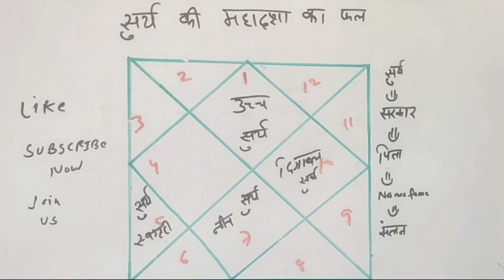सुर्य की महादशा में फलादेश, क्या फल मिलेगा सूर्य की दशा में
सूर्य-यदि कुण्डली में सूर्य कारक हो, उच्च राशि का हो तथा पाप प्रभाव से रहित हो तो अपनी दशा-अन्तर्दशा में शुभ फल देता है । जातक के धन-घान्य की वृद्धि होती है, उसे पदोन्नति का अवसर निर्माता है । राज्यस्तरीय सामान प्राप्त होता है, अपने समाज में मान-प्रतिष्ठा बढती है । जातक के सभी कार्य अनायास ही हो जाते हैं । अकारक एव पाप प्रभावी सूर्य की अन्तर्दशा में जातक के शरीर में गर्मी बढ जाती है, कोडा-मुरी, चकत्ते, खाज जैसे रोग उसे पीडित करते हैं। जातक के मन में अशान्ति उत्पन्न होती है तथा उसके चित को परिताप पहुंचता है । आय की अपेक्षा व्यय बढा-चढा रहता है, फलत: आर्थिक स्थिति बिगड़ जाती है। पदावनति, स्थानान्तरण, अधिकारियों से विरोध जैसी आपत्तियां जाती है तथा व्यर्थ भटकना पड़ता है ।